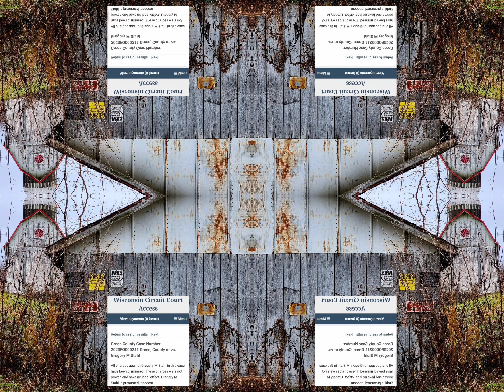yer nae wrang when following good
Rise above evil for all misery is caused by evil.  Evil is weak and misery is unnecessary.  Peace, joy and love only come through complete confidence in Him.  The light of the Son is upon us.